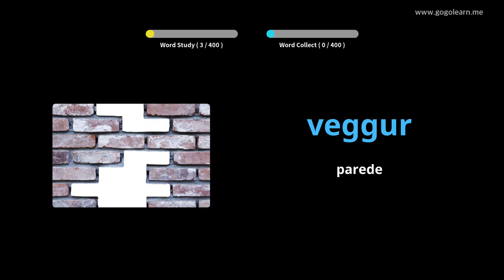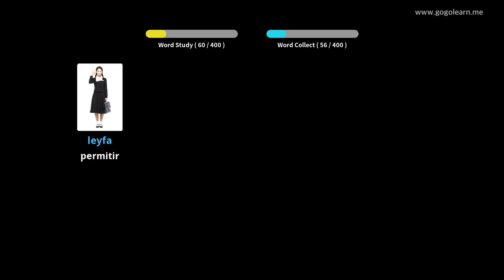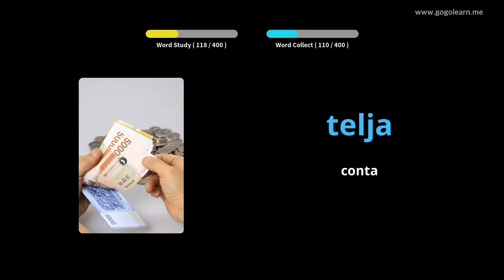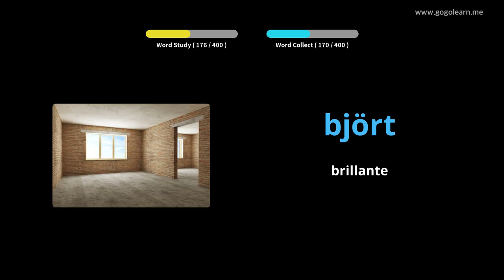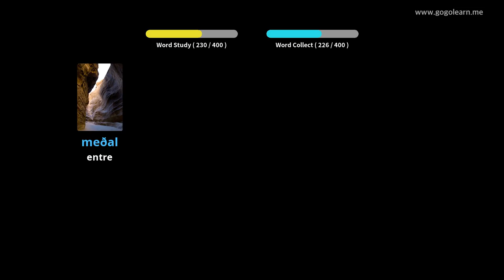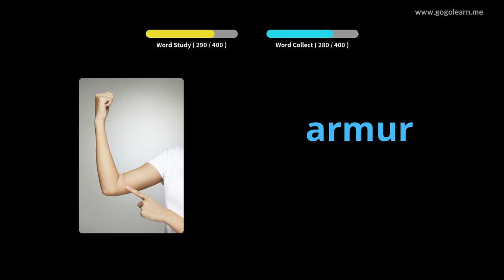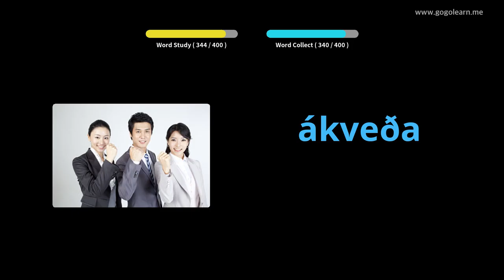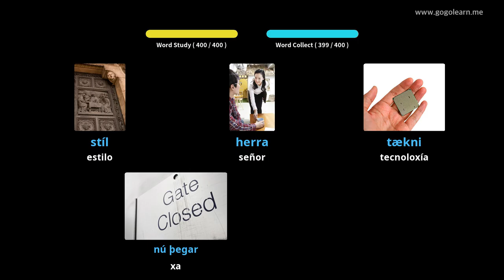Escola de vocabulario islandés 2 | Golearn